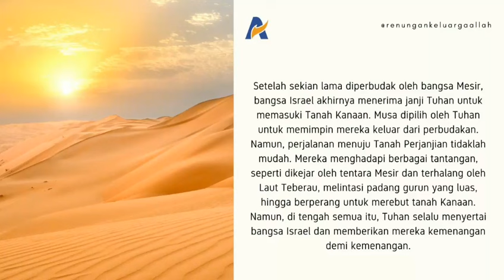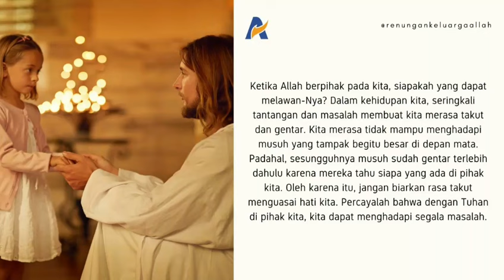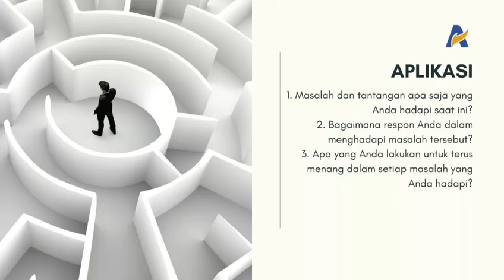KATAKAN AKU BISA - Renungan Keluarga Allah (ReKA)